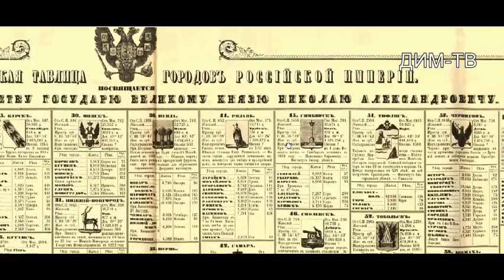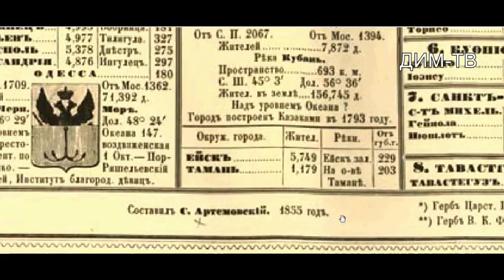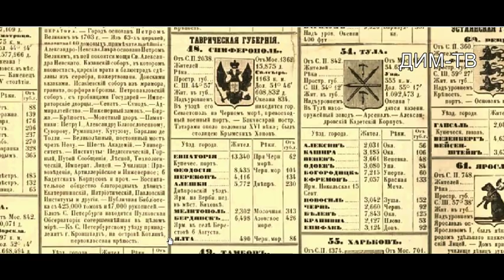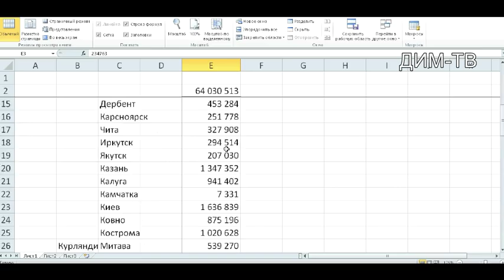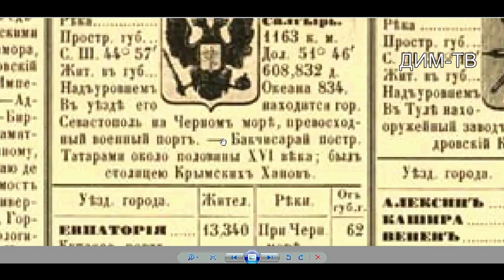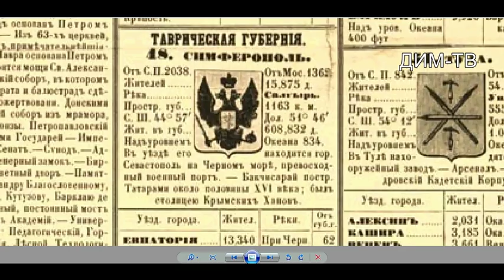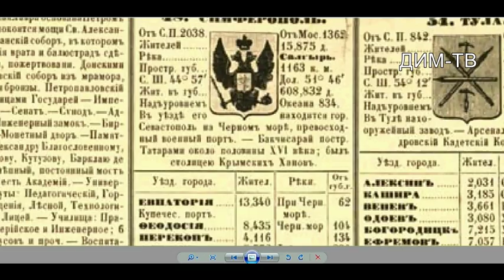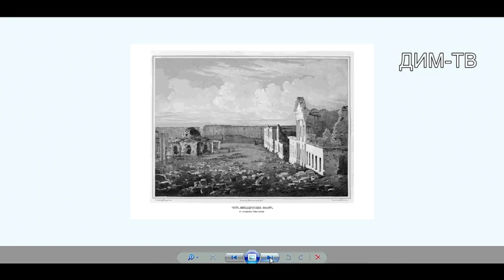ДИМ-ТВ-20/17. КРЫМСКАЯ ВОЙНА 1853-56. А бы ли город - Севастополь. История России. Загадки истории.